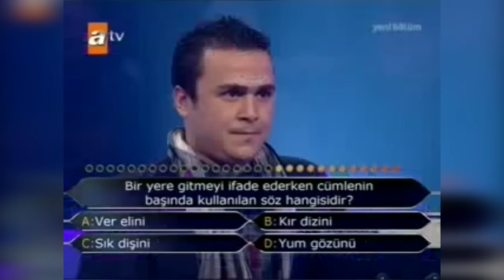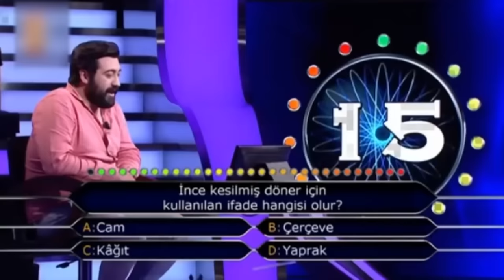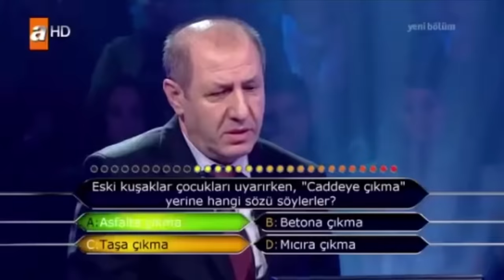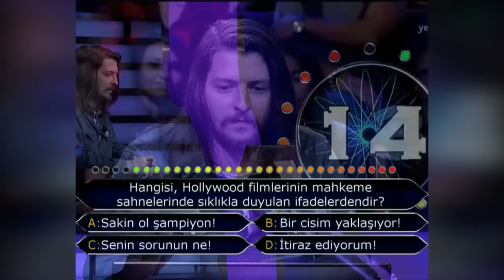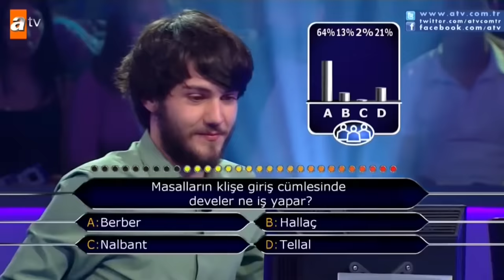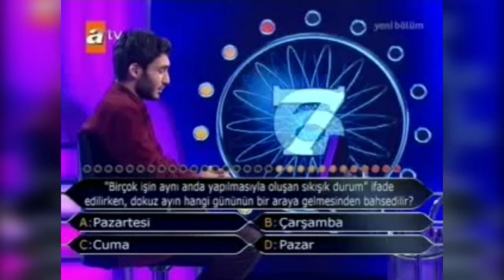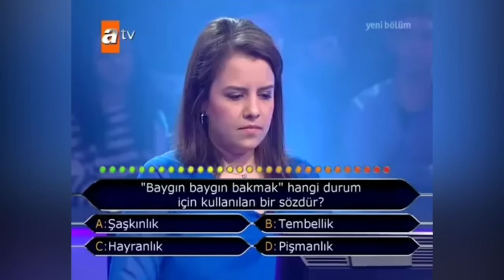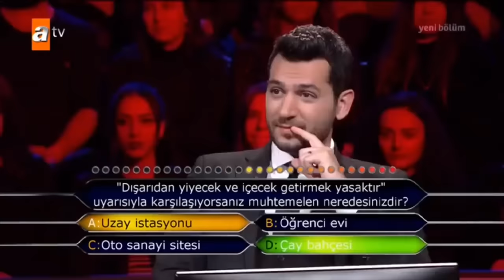Kim Milyoner Olmak İster Yarışmasında İlk Soruda Elenen 10 Yarışmacı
Dünyanın en çok para kazandıran yarışması Kim Milyoner Olmak İster? programında ilk soruda elenen 10 yarışmacıyı sizler için derledik.